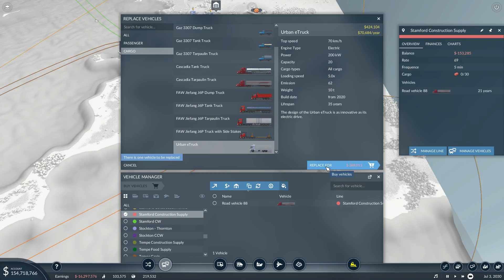Transport Fever 2 - Season 1 - Going Green (Episode 16)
It's the modern era, so it's time to open up the world. I'm going to invest in a lot of infrastructure and set up a ton of lines.

Want to help me out? Order the game through my Humble Bundle

Major Moleeman
Major Duck
Major Sinan
Major Carbohydrate
Major Weber
Major Chung
Major Metzger

Captain Morscher
Captain Martinez
Captain Ionut
Captain Meyer
Captain Jack
Captain Tam
Captain Pulliam
Captain Iceman

Cheers,
Stealth